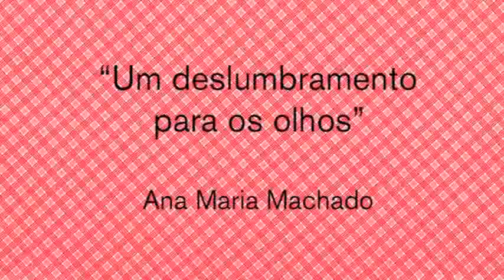Alice no País das Maravilhas, de Lewis Carroll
"Alice no País das Maravilhas" (Cosac Naify, 2010), um dos grandes clássicos de todos os tempos, ganha edição radical, traduzida pelo historiador e professor da Universidade de Harvard Nicolau Sevcenko (1952-). As ilustrações de Luiz Zerbini (1959-) são um espetáculo à parte. O artista plástico paulista criou cenários feitos de cartas de baralho das quais saltam os personagens, por meio de recortes, e fotografou-os com iluminação teatral.